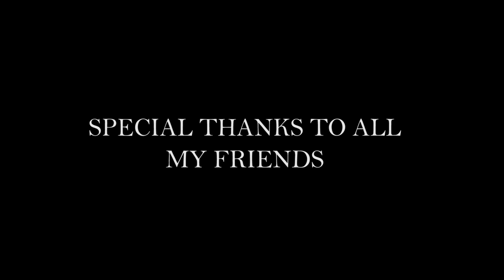Demoiselle crane || khichan Village Rajasthan | Village Cinematic Video | kurja pakshi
KHICHAN-CINEMATIC VIDEO// KHICHAN DOCUMENRY//KHICHAN

drone clip taken from "team v" youtube channel

Khichan is a village in Rajasthan state of India. It is located in the Phalodi tehsil of Jodhpur district. The village is known for a large number of demoiselle cranes that visit it every winter. This annual bird migration began with around a hundred cranes in the 1970s, when a local couple started feeding pigeons. Other villagers joined their efforts, and as of 2014, Khichan now hosts over 30,000 demoiselle cranes from as early as August each year to as late as March of the following year.According to the 2011 census of India, the population of the village is 7025, including 3729 males and 3296 females. The village is home to 1190 families.
The village has a number of Marwari Jain families. .

SPECIAL THANKS TO CHESTA GULECHHA, HARSHIT KUMAWAT ,VIKASH JEENGAR

FOR MORE CREATIVE PHOTOS AND VIDEO GO TO MY INSTAGRAME PAGE - @PHONECLICKER_